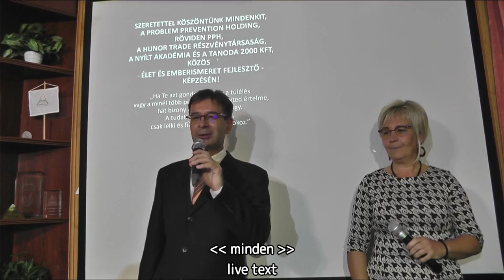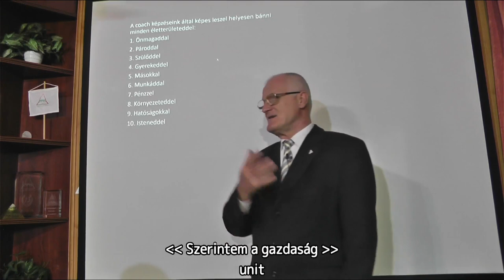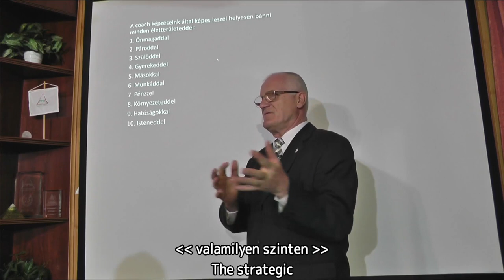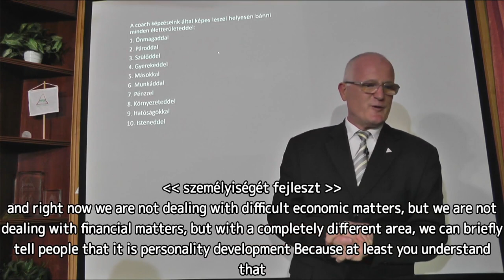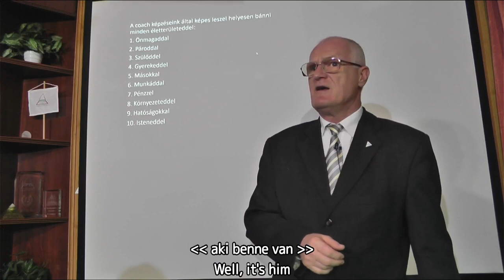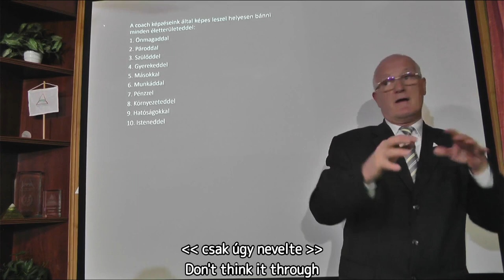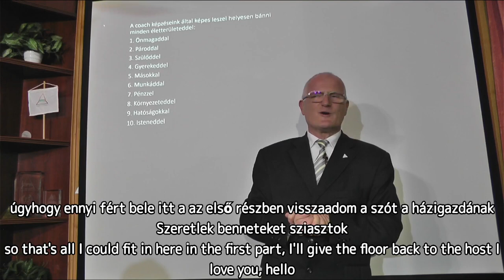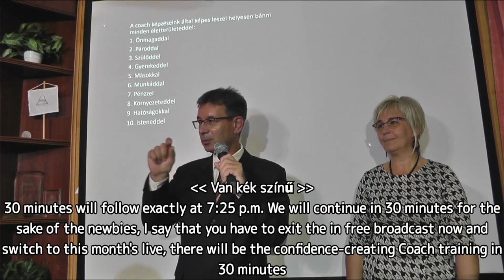2022 10 19 - 3 nagyhatalom elgyengítési terve - Szedlacsik Miklós ember és életjobbító mester-coach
3 nagyhatalom elgyengítési terve. Szedlacsik Miklós mester-coach ember és életjobbító ingyenes előadása. A PPH - Nyílt Akadémia ingyenes képzése. Csatlakozz a ténylegesen használható tudáshoz a weboldalunkon a következő linkre kattintva!